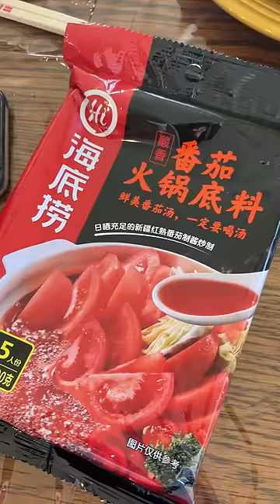Making hotpot with my roommate's parents